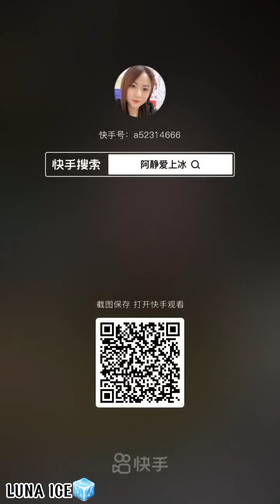💛🍹CRUNCHY!!! FOAM ICE WITH FROZEN PASSION FRUIT ON TOP🍹💛